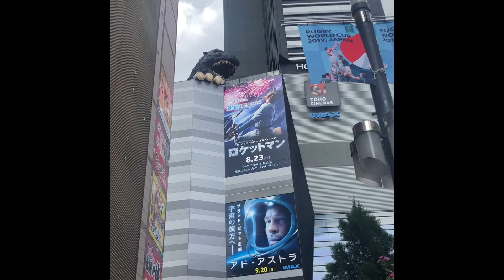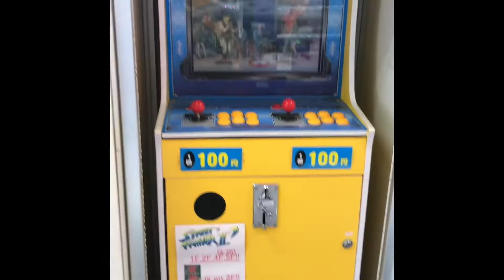Tokyo - Токио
Tokyo - Токио - Tokio
Japan
Fantastic city!
Great people!
Technology!
Great food!